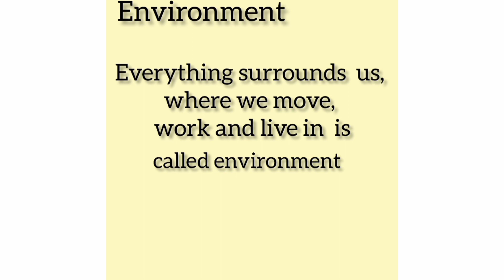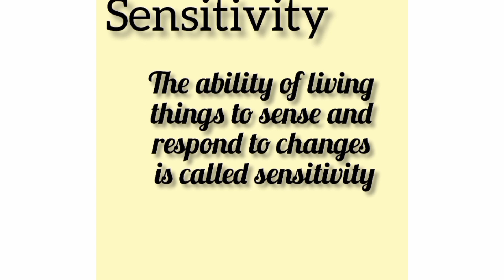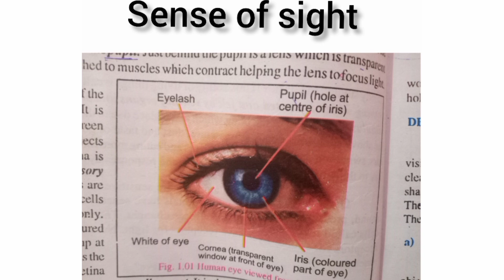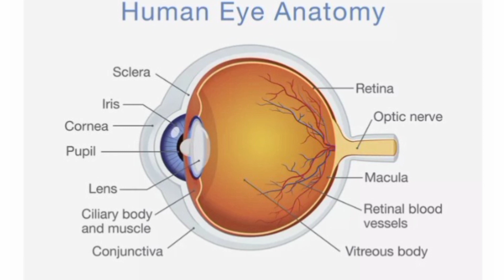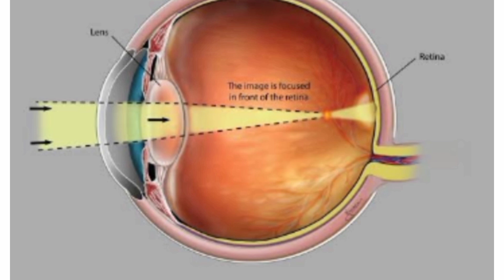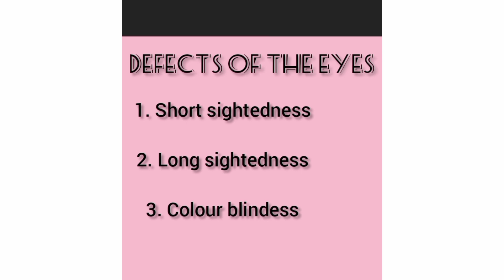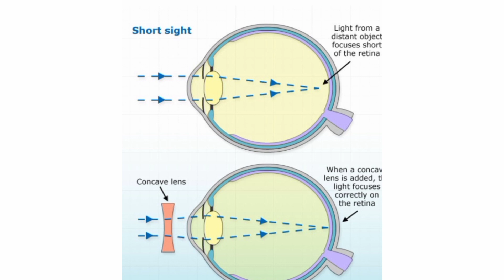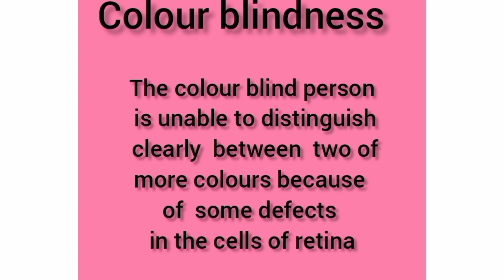Class : 8 Subject : Science